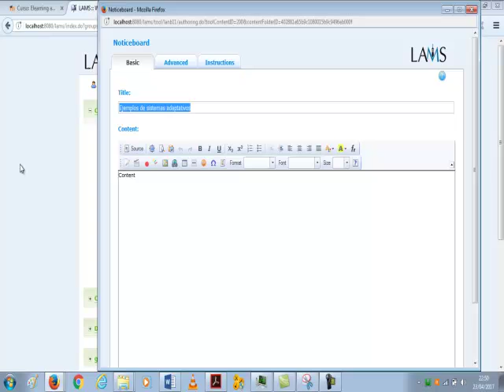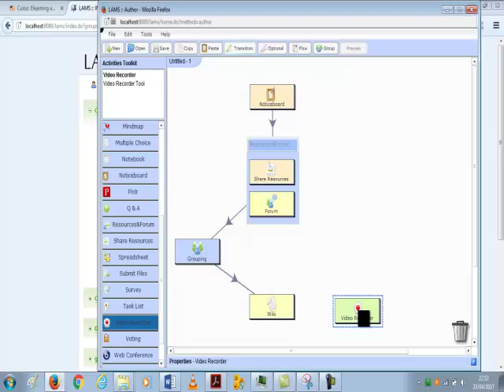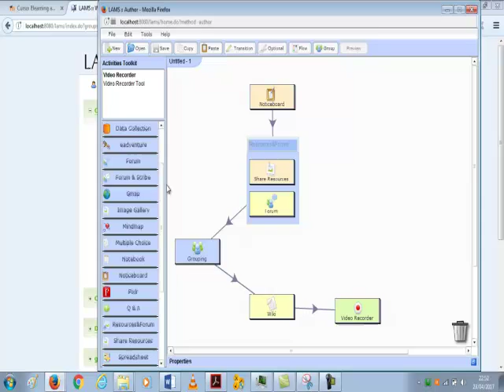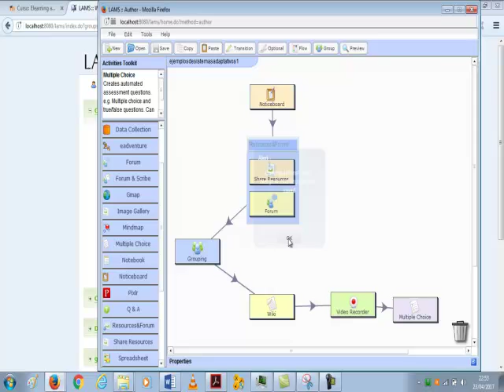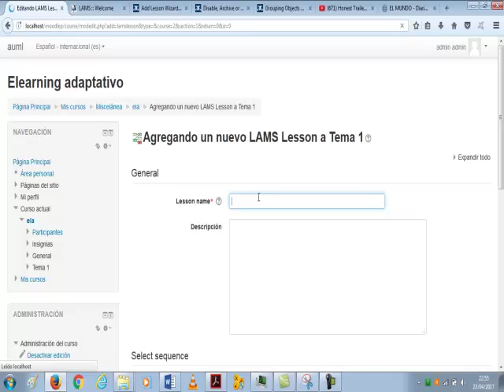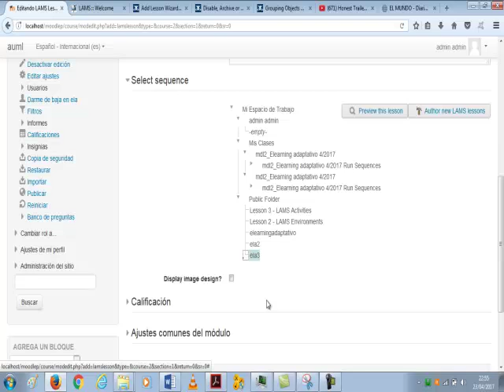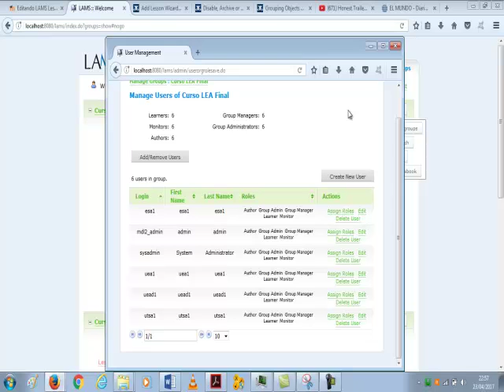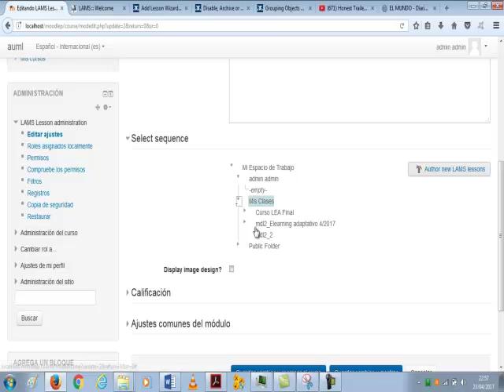LAMS 11 Ejemplos de sistemas adaptativos y conexión a Moodle